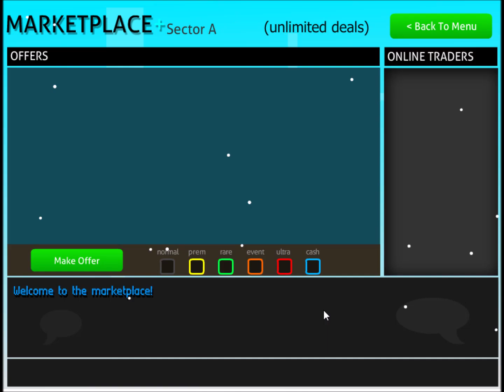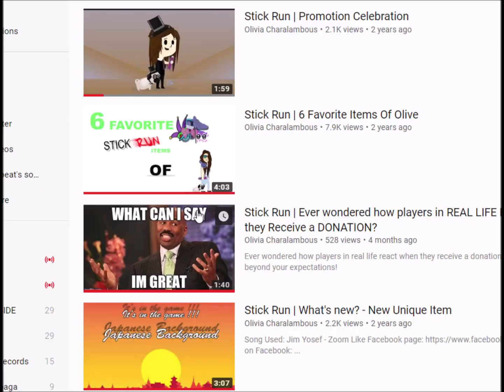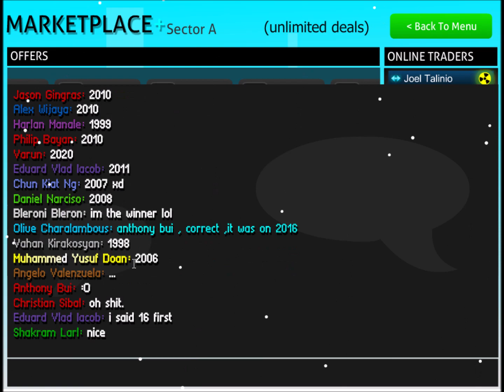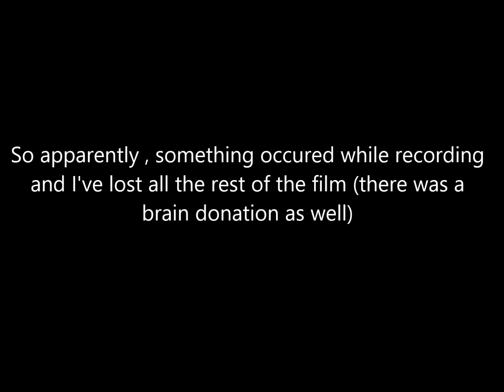Stick run | Christmas fast-speed donation (Free UNIQUE ITEM Included)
So apparently, something occurred while recording
and I've lost all the rest of the film. What you've watched is all I could film (the intro and the beginning of the donation)